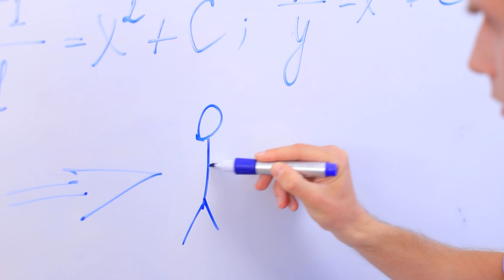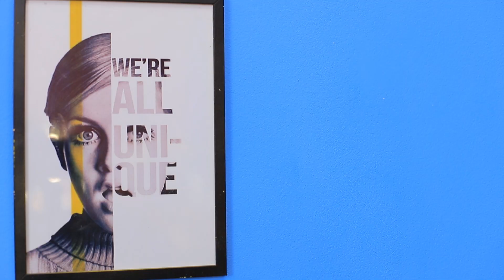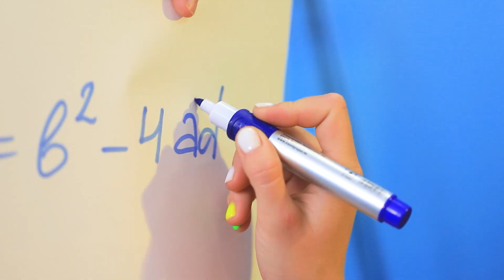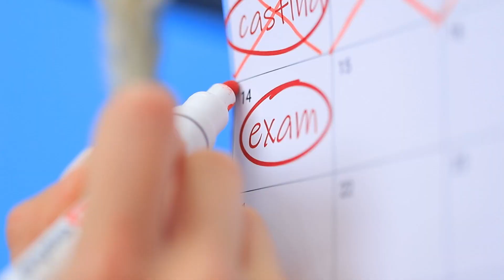여자친구가 치어리더라면!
준의 치어리딩 이야기를 만나보세요. 그녀에게 얼마나 재밌고 웃긴 상황들이 일어나는지요.